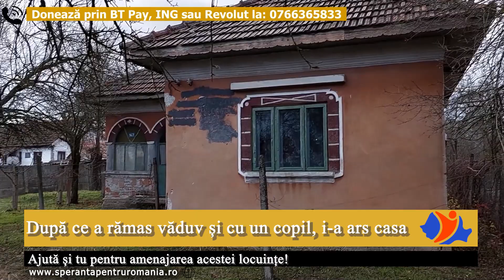Fii alaturi de Gabriel Dila si baietelul lui - Fundraising Negoiescu Samuel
Dila Gabriel este un tata care isi creste singur baietelul in varsta de aproape 3 anisori, sotia lui Gabriel murind la nasterea baietelului lor.
Gabriel incearca sa ii ofere absolut totul baietelului sau, dar neajunsurile sunt mari, mai ales daca locuiesti intr-o casa care acum 2 ani a fost mistuita de flacari.
Cu ajutorul vostru a donatorilor am reusit sa ii achizitionam o casa lui Gabriel, insa aceasta trebuie reabilitata inainte de a fi locuita, de aceea apelam in continuare la voi, oameni buni, fiti alaturi de acest tata si de baietelul sau pentru a putea avea o viata cat mai decenta!

ASOCIATIA UMANITARA Speranta pentru Romania, condusa de Samuel Negoiescu, a lansat o campanie de FUNDRAISING pentru a strange fondurile necesare.

AJUTORUL NOSTRU UMANITAR ii poate salva viata.
Campania de STRANGERE DE FONDURI este coordonata de Samuel Negoiescu in calitate de FUNDRAISER si presedinte al ASOCIATIEI CARITABILE Speranta pentru Romania, impreuna cu responsabilul de caz din cadrul asociatiei.
Alte campanii de FUNDRAISING, STRANGERI DE FONDURI organizate de catre ASOCIATIA CARITABILA Speranta pentru Romania le puteti urmari aici

🛑Doneaza rapid prin ING la: 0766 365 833
🛑Doneaza rapid prin BT Pay la: 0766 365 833
🛑Doneaza rapid prin Revolut la: 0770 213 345

Donații se pot face și în conturile bancare de mai jos, deschise la BCR, Raiffeisen Bank si Banca Transilvania. Denumire: SPRO (Speranță pentru România), CUI 41026636
Specificați la detalii donație numele - DILA GABRIEL

🟢BCR
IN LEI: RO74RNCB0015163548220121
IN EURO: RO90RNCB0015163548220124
COD SWIFT: RNCBROBU
🟢Banca Transilvania
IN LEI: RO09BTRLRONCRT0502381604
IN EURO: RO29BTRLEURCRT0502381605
COD SWIFT: BTRLRO22
🟢BRD
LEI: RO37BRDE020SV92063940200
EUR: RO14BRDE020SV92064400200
COD SWIFT: BRDEROBU
🟢RAIFFEISEN BANK
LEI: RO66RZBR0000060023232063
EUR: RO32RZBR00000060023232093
COD SWIFT: RZBRROBU
🟢Unicredit Bank
IN LEI: RO17 BACX 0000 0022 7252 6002
IN EURO: RO49BACX 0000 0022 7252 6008
COD SWIFT: BACXROBU
🟢ING
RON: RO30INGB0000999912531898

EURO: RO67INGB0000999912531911